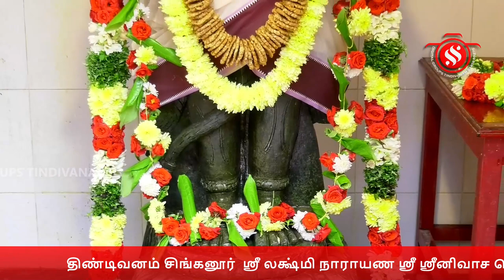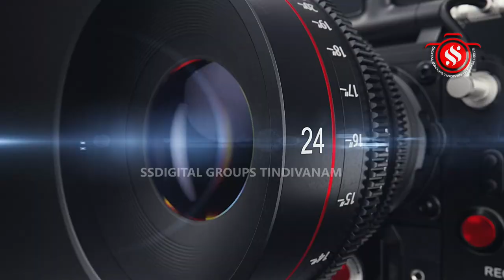சிங்கனூர் ஸ்ரீலக்ஷ்மி நாராயண ஸ்ரீ ஸ்ரீனிவாச பெருமாள் கோயில் ஸ்ரீபக்தஆஞ்சநேயர் சிறப்பு திருமஞ்சனம்